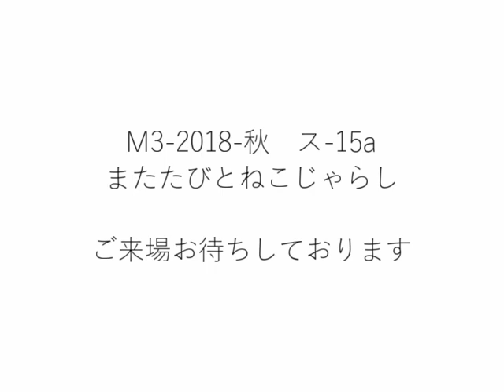【M3-2018秋】またたびとねこじゃらし『Clear Piece』【クロスフェード】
M3！今年も出ます！
10月28日、ス-15a

サークル
　またたびとねこじゃらし